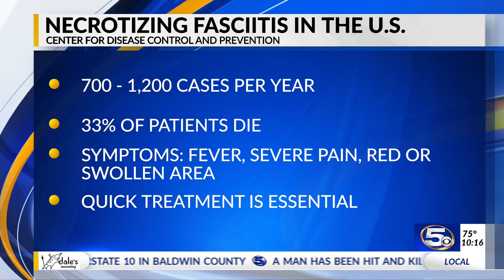Indiana mom warns parents after her 12-year-old daughter contracts a flesh-eating disease in the Gul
Indiana mom warns parents after her 12-year-old daughter contracts a flesh-eating disease in the Gulf